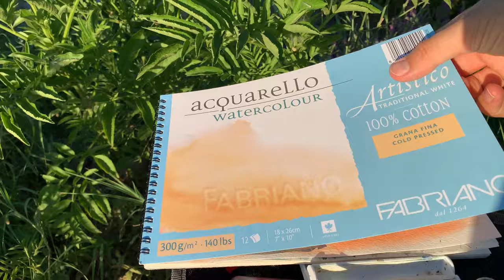Painting vlog - watercolor demonstration of a landscape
Painting vlog (4K) - watercolor demonstration of a landscape.
Here is how I paint a watercolor landscape on location near Bucharest, Romania. Plein air sketching a great way to practice various watercolor techniques and nature is always a great inspiration.

Materials used:
- White nights watercolor
- Fabriano watercolor paper, 300 gsm, cold-pressed paper, 100 % cotton
- Tintoretto synthetic brushes

Happy painting!